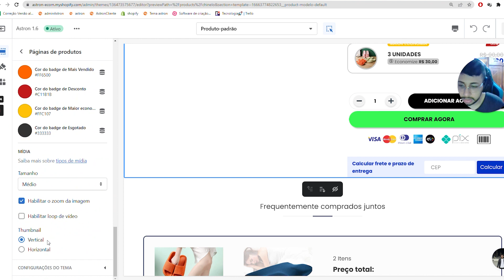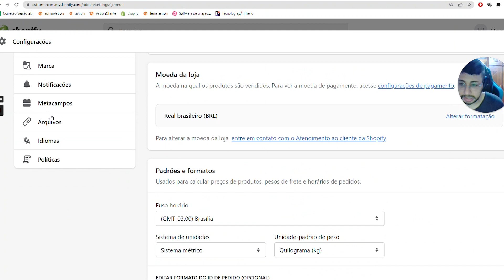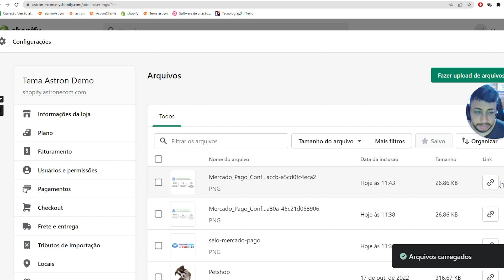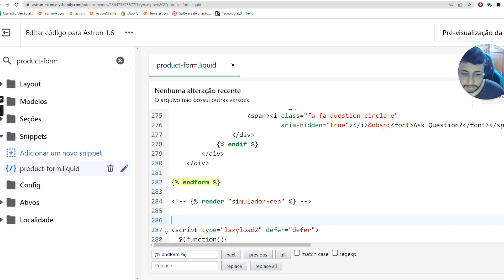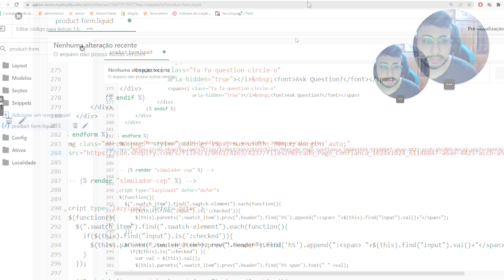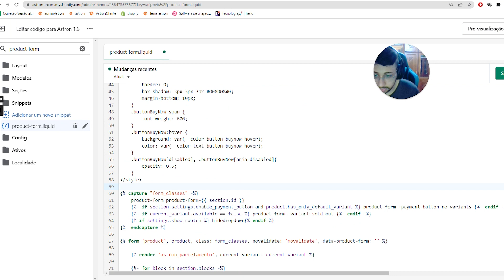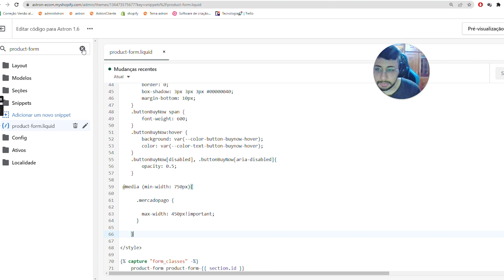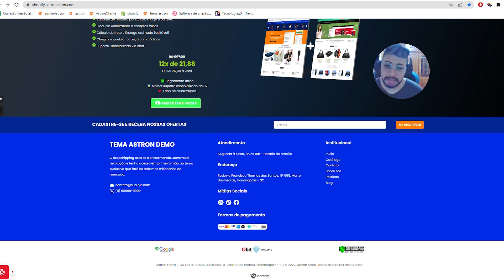Como colocar Imagens Mercado Pago abaixo do Botão de Compra Loja Shopify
Confira nesse vídeo como adicionar imagens do mercado pago abaixo do botão de compra em sua Loja Shopify de maneira bem fácil e rápida.

Adquira agora mesmo o Astron e tenha um e-commerce de alta performance e conversão

Algumas funções e caractéristicas do tema:

⭐Pronto para vender
⭐Kits no tema shopify
⭐Script de frete grátis e pago shopify
⭐Parcelamento + Taxa (editável)
⭐Carregamento extremamente rápido
⭐Bloqueio Antipirataria de produtos e compras falsas
⭐Suporte via chat e documentação
⭐Construído por especialistas
⭐Visual brasileiro

O dropshipping está se transformando. Junte-se à revolução e tenha acesso em primeira mão ao tema exclusivo que fará os próximos milionários do mercado. 🚀

Dúvidas? Fale conosco!